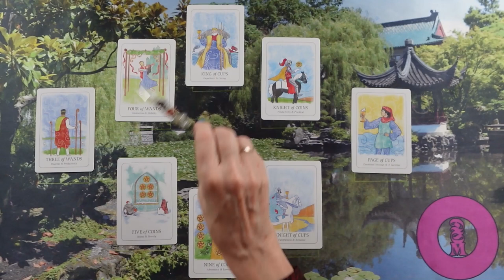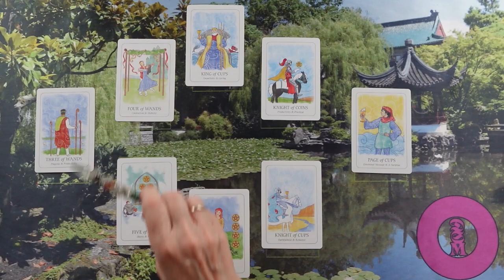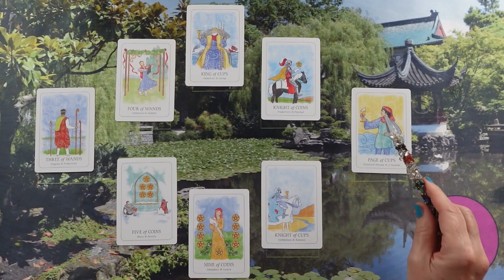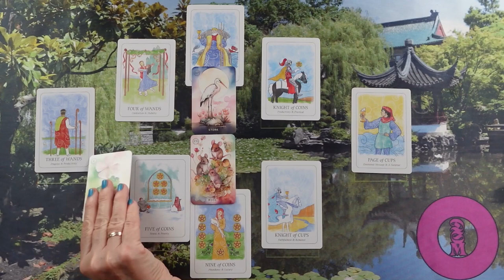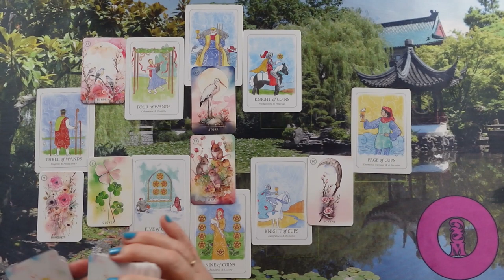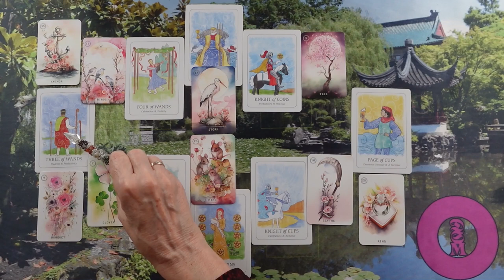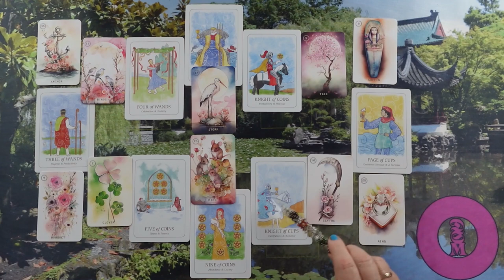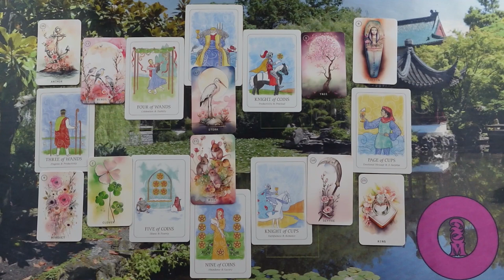ORAKEL a szerelmi kapcsolatodra ❤Jóslás